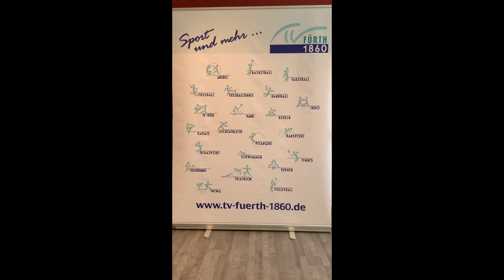TV Fürth 1860 e. V. - 2. Videobotschaft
1. Vorsitzender Stefan Conrad